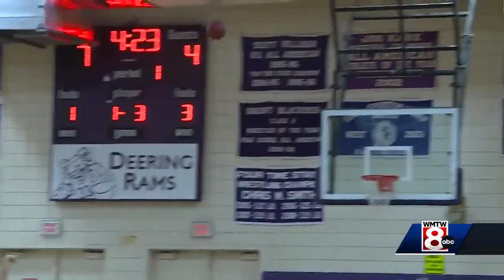Hoops 8 December 19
Highlights from Tuesday night.